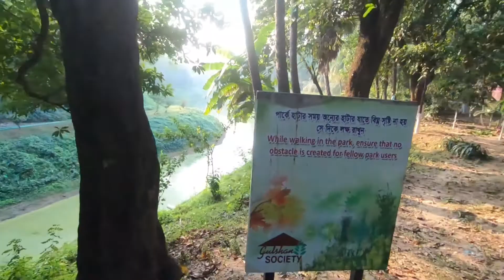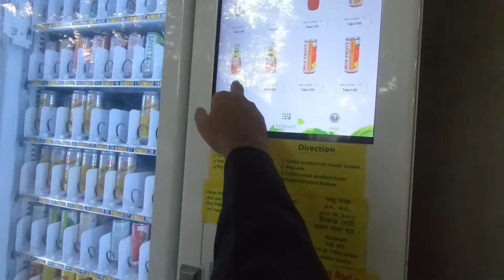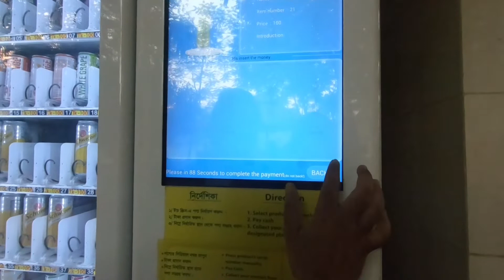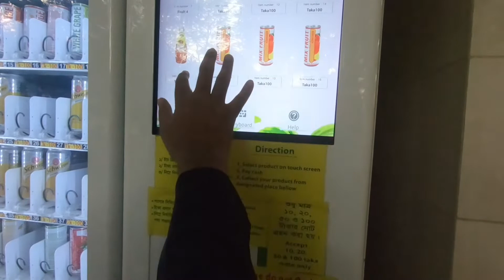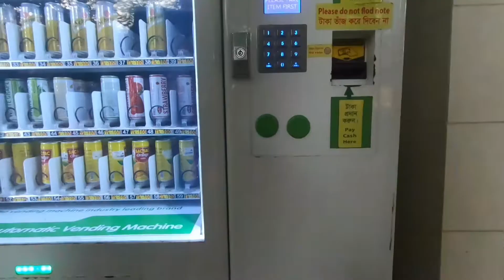গুলশান সোসাইটি পার্কে বেভারেজ ভেন্ডিং মেশিনে আটকে গেছি | Beautiful Bangladesh | Shafeez The Reactor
এই ভিডিও তে আপনারা দেখবেন ঢাকা গুলশান সোসাইটি পার্ক। যেখানে আমি গুরতে গিয়েছিলাম। দারুণ একটা জায়গা সময় কাটানোর মত। তবে এটাকে জগিং পার্ক ও বলা যেতে পারে। কারণ এখানে আশেপাশের বাসিন্দারা শুধুমাত্র হাটাহাটির জন্যেই আসেন। যাক আমি প্রথমবার গিয়েছি, ভালোই লাগলো। ভিডিও টি দেখে কেমন লাগলো অবশ্যই কমেন্ট করে জানাবেন। পাশে থাকার জন্য অনেক ধন্যবাদ।

Intended.

ShafeezTheReactor Official YouTube Channel